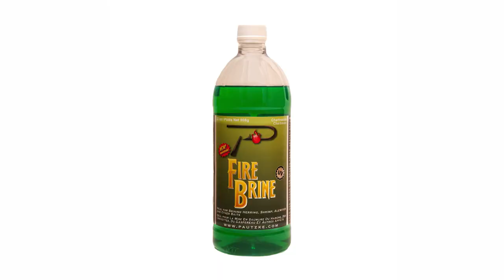Lake Michigan Coho Fishing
Trolling for Lake Michigan coho can be excellent during the summer months.  Find out how to catch these salmon along the Michigan shoreline now from guide Kyle McClellland of XXL Chrome Chasing in this episode of Pautzke Outdoors.

To Learn More About XXL Chrome Chasing and their guided Michigan steelhead trips please